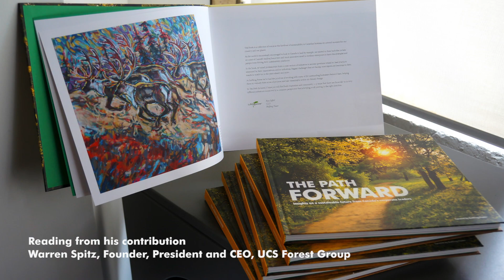The Path Forward: Warren Spitz from UCF Group on sustainability